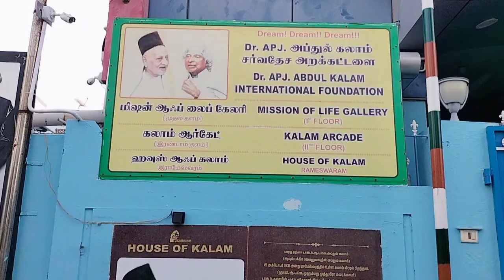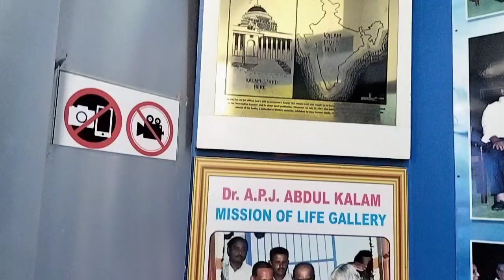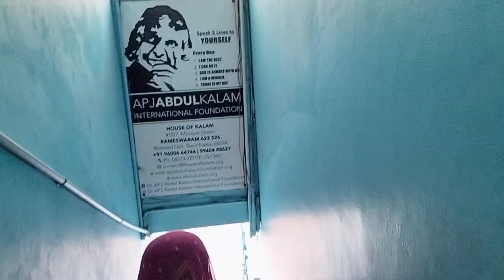Dr APG Abdul Kalam ki Ghar Dekhne ka moka mila/कालाम की घर /Home tour/House ofkalam#lifeofjonali